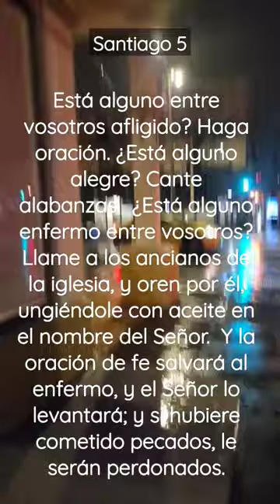Dios te Bendiga#